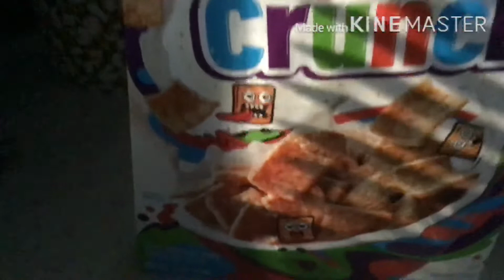Cinnamon toast crunch Commercial